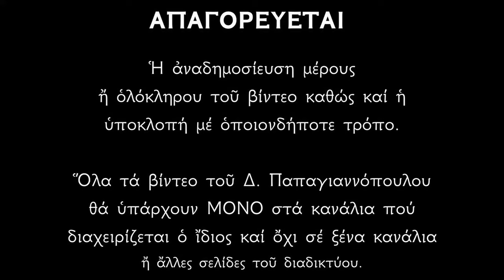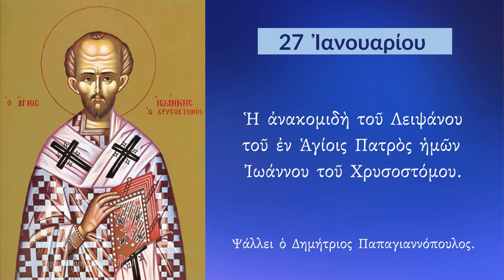27 ΙΑΝΟΥΑΡΙΟΥ - Απολυτίκιο Αγίου Ιωάννου Χρυσοστόμου | Παπαγιαννόπουλος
Ἀπολυτίκιον  Ἦχος πλ. δ’.
Ἡ τοῦ στόματός σου καθάπερ πυρσός ἐκλάμψασα χάρις, τήν οἰκουμένην ἐφώτισεν, ἀφιλαργυρίας τῷ κόσμῳ θησαυρούς ἐναπέθετο, τό ὕψος ἡμῖν τῆς ταπεινοφροσύνης ὑπέδειξεν. Ἀλλά σοῖς λόγοις παιδεύων, Πάτερ, Ἰωάννη Χρυσόστομε, πρέσβευε τῷ Λόγῳ Χριστῷ τῷ Θεῷ, σωθῆναι τάς ψυχάς ἡμῶν.